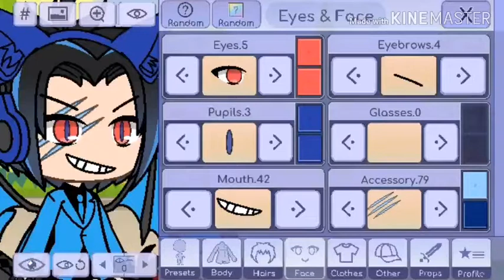silahkan dibikin skin kegelapanku